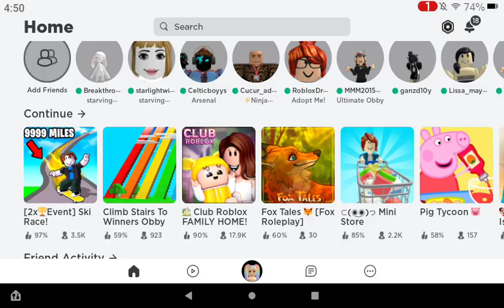Come join as a member you get geat perks :) For bigger memmbership I will promote you in video.